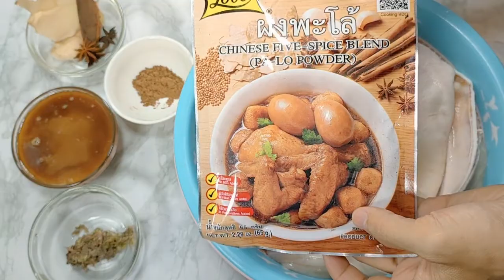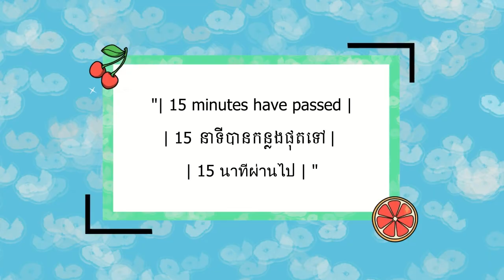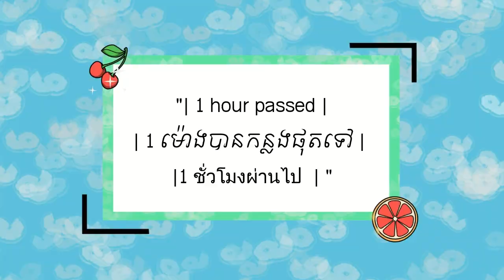How to make pork stew | វិធីធ្វើផាក់ឡូវជ្រូក | วิธีทําพะโล้หมู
* Ingredients: | *គ្រឿងផ្សំមានៈ | * ส่วนผสม:
 - 2 1/2 Kg of ear, stomach, pig intestine | ត្រចៀក, ក្រពះ, និងពោះវៀនជ្រូក 2 1/2 គីឡូក្រាម | หู, กระเพาะ, ลำไส้หมู 2 1/2 กิโลกรัม
 - three kinds of ingredients, 1 tablespoon (garlic, pepper, parsley) | សាមក្លើឬគ្រឿង 3 មុខ 1 ស្លាបព្រាបាយ (ខ្លឹមស, ម្រេច, គល់ជីវ៉ាន់ស៊ុយ) | สามเกลอ1 ช้อนโต๊ะ (กระเทียม, พริกไทย, รากผักชีฝรั่ง)
 - 5 tablespoons of Palm sugar | ស្ករត្នោត 5 ស្លាបព្រាបាយ | น้ำตาลปี๊บ 5 ช้อนโต๊ะ
 - 3 slicess of ginger | ខ្ញី 3 ចំណិត | ขิง 3 ชิ้น
 - 1 piece of Cinnamon | ឈើអែម 1 ដុំ | อบเชย 1 ก้อน
 - 3 Star anise | ប៉ោយកាក់ ឬ ពោគកាក់ ឬ ផ្កាច័ន្ទ 3 ផ្កា | โป๊ยกั๊ก 3 ดอก
 - 1/2 tablespoon of Chinese Five Spice Blend (PA LO POWDER) | ម្សៅគ្រឿងទេស 1/2 ស្លាបព្រាបាយ | ผงพะโล้ 1/2 ช้อนโต๊ะ
 - 1 1/2 Liters of water | ទឹក 1 1/2 លីត្រ | น้ำ 1 1/2 ลิตร
 - We boil it in hot water for 15 minutes. | យើងយកមកស្ងោររយះពេល 15 នាទី | เราเอามาต้มในน้ำร้อน 15 นาที
 - 3 tablespoons of cooking oil | ប្រេងឆា 3 ស្លាបព្រាបាយ | น้ำมันปรุงอาหาร 3 ช้อนโต๊ะ
 - 3 tablespoons of light soy sauce | ទឹកស៊ីអ៊ីវសមានជាតិសៀង 3 ស្លាបព្រាបាយ | น้ำซีอิ๊วขาว 3 ช้อนโต๊ะ
 - 2 tablespoons of Black soy sauce | ទឹកស៊ីអ៊ីវខ្មៅ ឬខាប់ 2 ស្លាបព្រាបាយ | ซีอิ้วดำ 2 ช้อนโต๊ะ
 - 2 tablespoons of Oyster sauce | ប្រេងខ្យង 2 ស្លាបព្រាបាយ | น้ำมันหอย 2 ช้อนโต๊ะ
 - 1/2 tablespoon of Salt | អំបិល 1/2 ស្លាបព្រាបាយ | เกลือ 1/2 ช้อนโต๊ะ
 - We boil pork stew for 1 hour. | យើងរំងាស់សាច់ផាក់ឡូវរយះពេល 1 ម៉ោង | เราต้มพะโล้หมูเวลา 1 ชั่วโมง